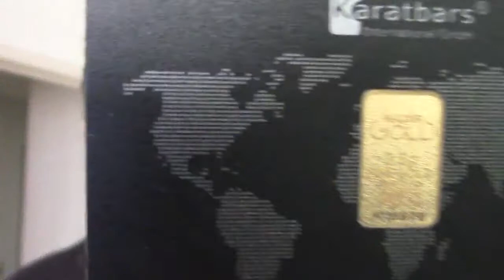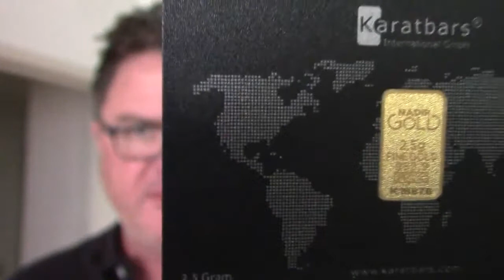Gold is money, everything else is credit (STOP THE PIRATES)